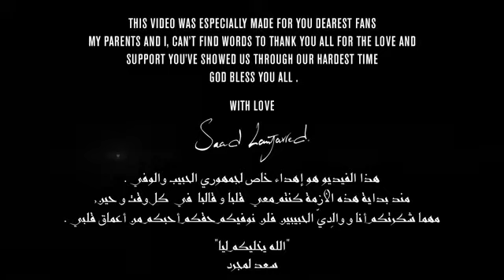جديد سعد لمجرد ، فور خروجه من سجن ..